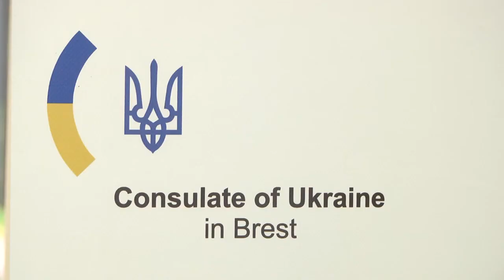2019-10-11 г. Брест. Фестиваль «Спiвуча Берестейщина». Новости на Буг-ТВ.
1000-летний Брест тесно связан с Украиной не только из-за своего территориального расположения, но и из-за общей истории, традиций и людей. Фестиваль украинской культуры и творчества «Спивуча Берестещина» в стенах общественно-культурного центра ждали многие. Известные творческие коллективы Брестского, Каменецкого, Жабинковского, Малоритского и других районов приняли участие в конкурсе. Брестчане насладились сильными голосами солистов и народными украинскими песнями.